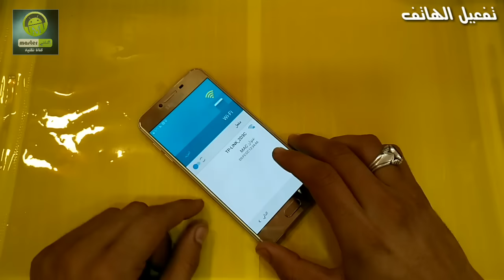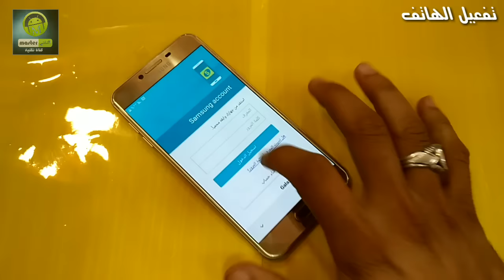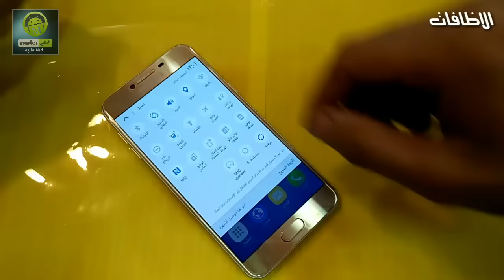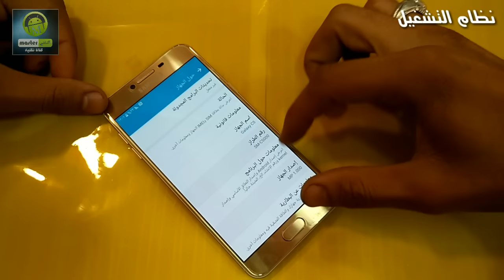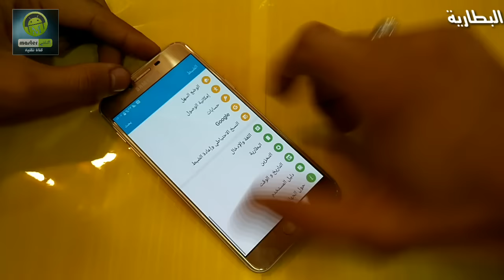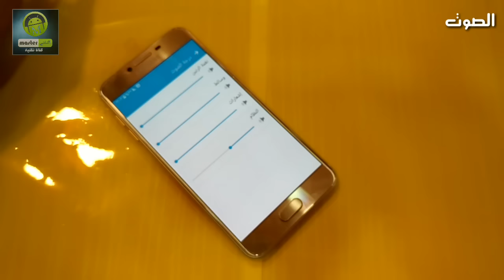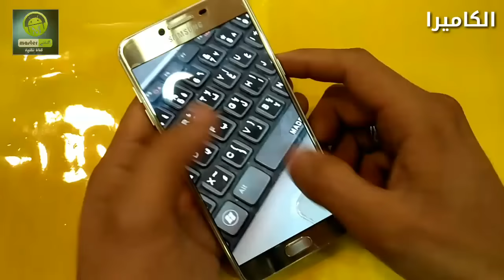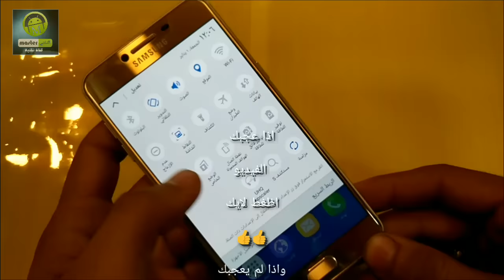فتح صندوق و سعر و مواصفات هاتف samaung galaxy c5 نسخة موجهه من (master)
مشاهدة ممتعة